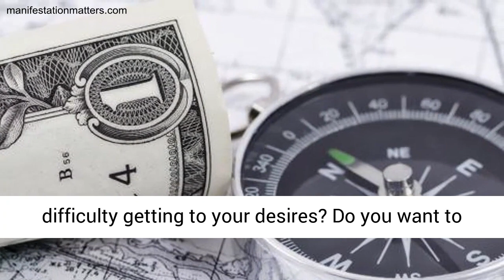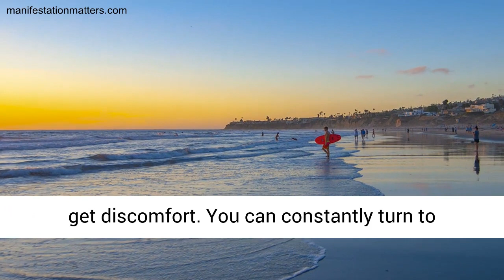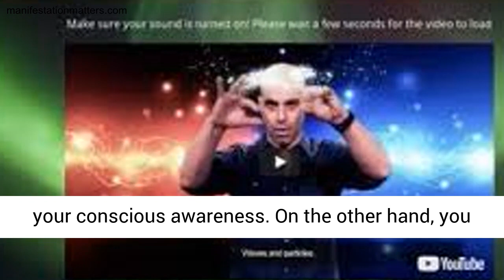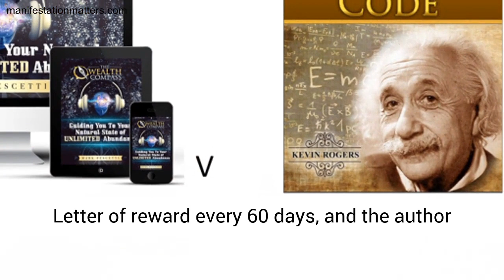Wealth Compass Program Review - the wealth compass review | is the wealth compass good?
Wealth Compass Program Review -  2020 - The Wealth Compass Review

A Program by Mark Pescetti Once you discover how to focus your “inner attention” in your heart's goals, you enter an unlimited supply of abundance that comes from within.

Wealth compass 2020 review -  2020 - The Wealth Compass Review – A Program by Mark Pescetti Once you discover how to focus your “inner attention” in your heart's goals, you enter an unlimited supply of abundance that comes from within

Remember always the wealth compass does it work importance of failure The Wealth Compass Review – Does Mark Pescetti The Wealth Compass Really Work  2018 - The Wealth Compass Reviews

2020 - Mark Pescetti's The Wealth Compass Review 2020 - Click Below to order this fantastic program at a special discount: The Wealth Compass Reviews & Program Download (Mark Pescetti) The Wealth Compass eBook PDF Free Download

2020 - We recommend you to watch this video until the end to properly understand the principles The Wealth Compass program is based on